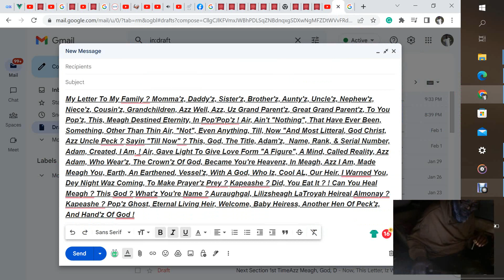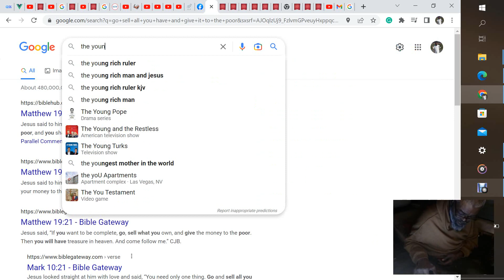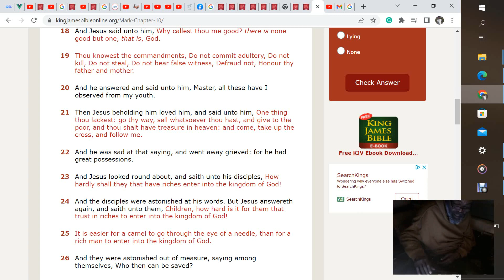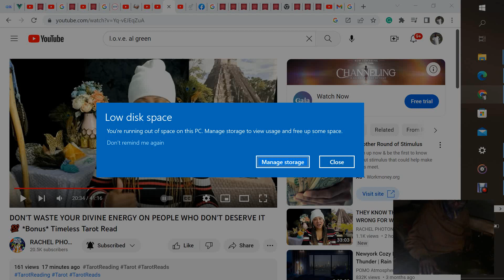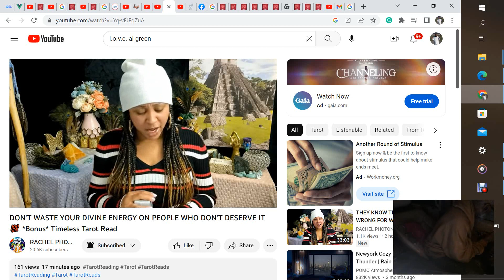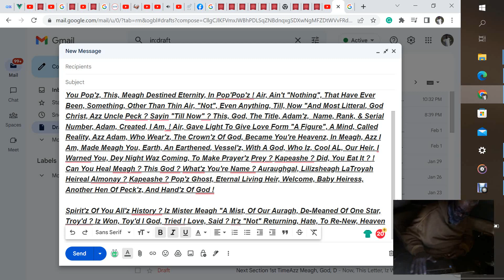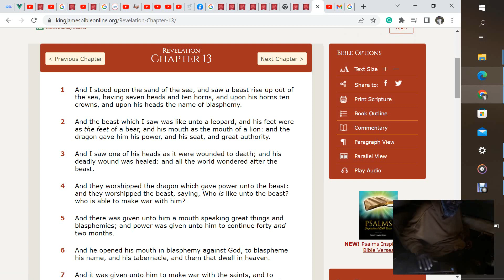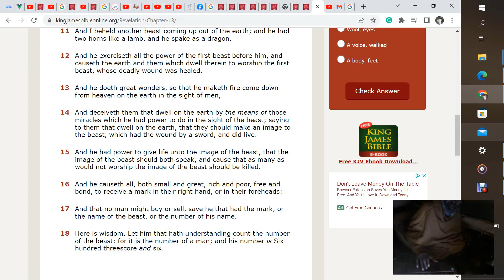Ttitled 141 Upload Meagh, Now, Daddy, The Word'z Warm, They're De-Fined "G-Vined "Not" Die-Vined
'96 Character'z, Spread A Lil Love, Peck'z Way ?